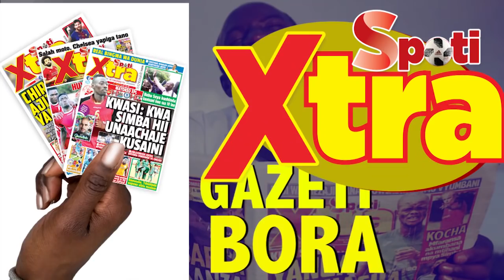HIMID MAO Aachana na Azam FC Atafuta Maisha Mengine Nje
HIMID MAO Aaachana na Azam FC Atafuta Maisha Mengine Nje

Nahodha wa Azam FC, Himid Mao ameuomba uongozi wa klabu hiyo umuachie aondoke.

Hamid ameomba kwenda kucheza nje ya nchi na tayari amesema ameishapata klabu mpya.

Kiungo huyo anataka kwenda kucheza nje akianza na majaribio na uongozi wa Azam FC, umekubali.

Msemaji wa Azam FC, Jaffar Iddi Maganga amesema wanaona ni sahihi kumpa nafasi Himid akajaribu bahati yake.